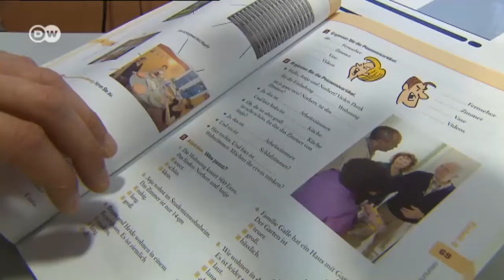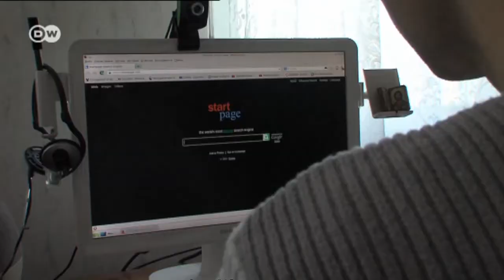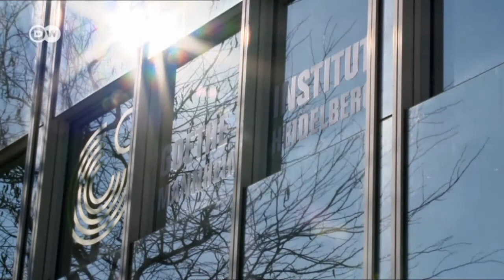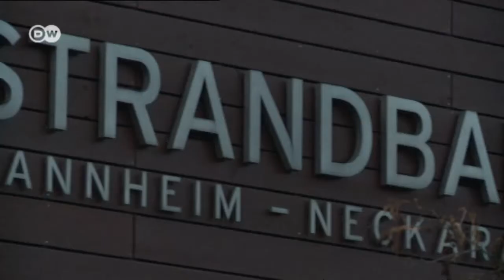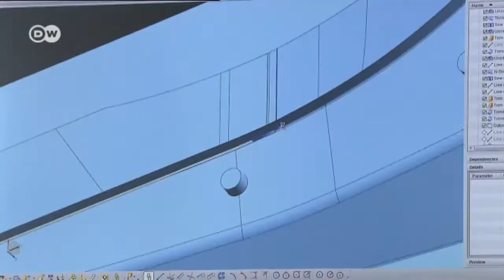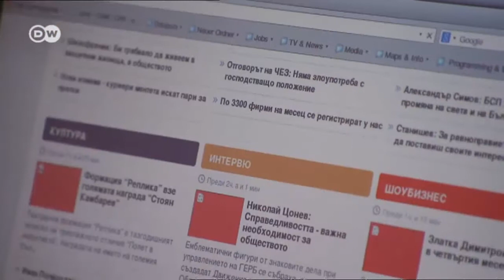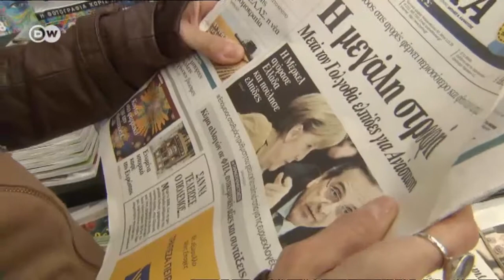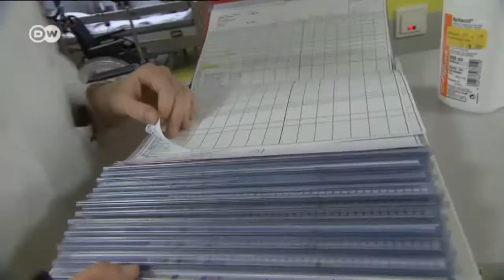Get Lucky - Young, Skilled, Enterprising | In Focus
Marta Pérez has a dream. A young trained nurse from Vigo, she wants to start working in her chosen profession at last. IT expert Dimo Urumov from Plovdiv also spent ages looking for a job in his home country, as did actress Mara Vlachaki from Athens and Paulo Rodrigues, an engineer from Lisbon. Like many other academics and skilled workers from Southern and Eastern Europe, they have few prospects of finding work in their home countries. As a result, hundreds of thousands have come to Germany, where employment stands at record levels but demand for skilled workers is increasing at the same time. Our documentary follows the four from Spain, Bulgaria, Greece and Portugal as they move to Germany and watches them take their first steps in their new lives. Will their hopes and expectations be fulfilled? Will they find their fortune?